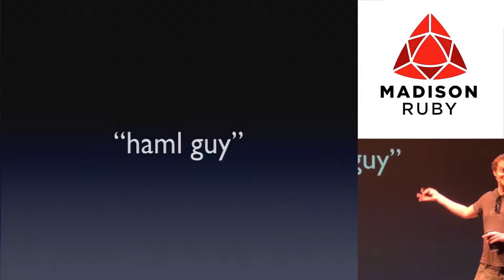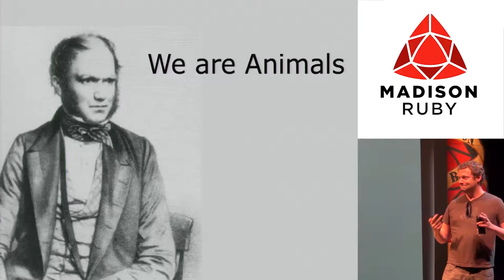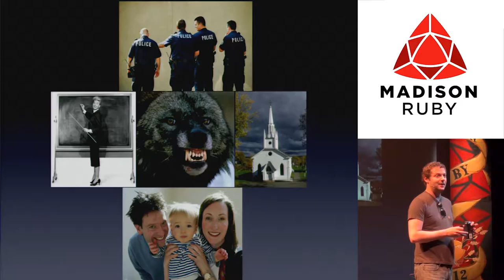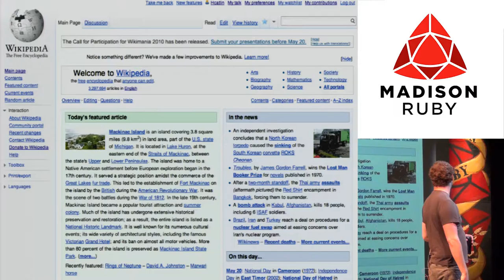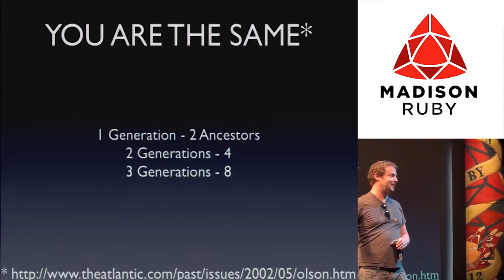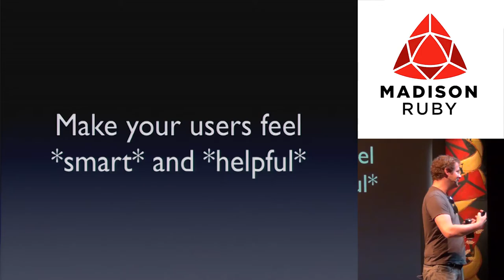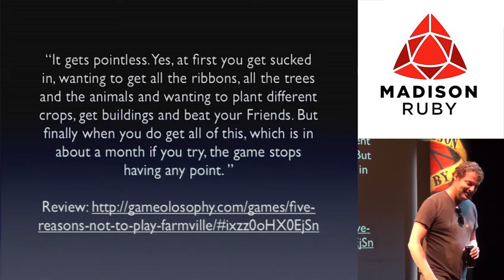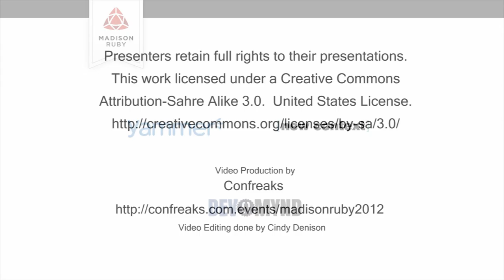Madison Ruby 2012 - Your User: The Animal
Your User: The Animal by: Hampton Catlin

Being programmers, we think of our users like we think of our code. That is: rationally. However, our users are emotional, irrational, and specifically evolved animals. The study of Sociobiology has some really interesting insights for software developers about who your users really are and how you can influence them. For instance, badges seem dumb to me, but why do they work so well for other people? Why do people keep playing Farmville? From AAdvantage to Klout, manipulating people with evolution is all around!